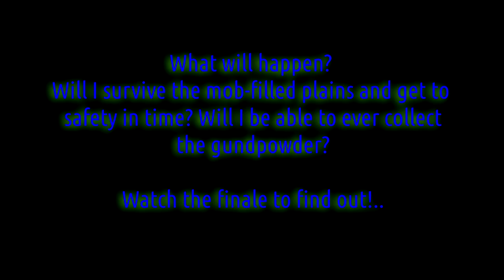Mage Rage - October 2019 [wk 1 ep3] - This is just.. too perfect! 😁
Lets explore this nether fortress like a total boss, will we even find Blaze and Wither Skeletons!

Spells I chose this week :
Telekinesis
Water
Fire
Ice
Pain

We're back for Mage Rage, a quest for the most powerful mages of the land to try and collect all the items as quickly as possible!

🎨Texture Pack :
'Programmer Art' in Minecraft 1.14

🛠️ EddCase / The MobCave is the creator behind this challenging map, check his YouTube channel out